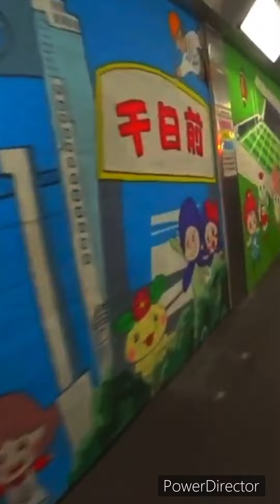梅北地下道の取り壊しまでの様子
100年近くの歴史を誇った梅北地下道。梅田スカイビルに行くのにおそらく必ず使っていた道ですが昨年、うめきた２期(グラングリーン大阪)による再開発で閉鎖されました。閉鎖から取り壊しまでの様子を何となくまとめてみました